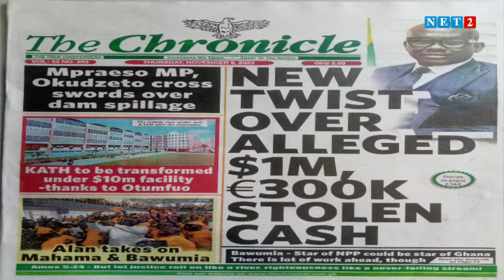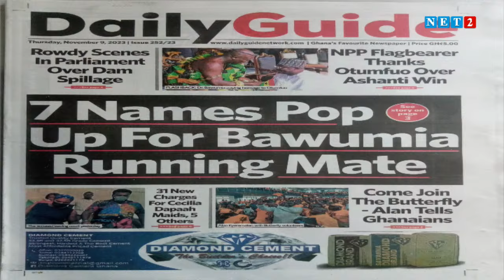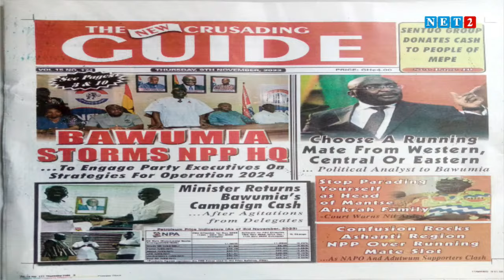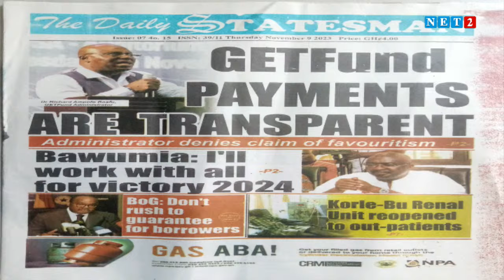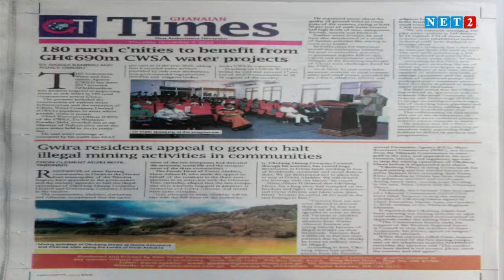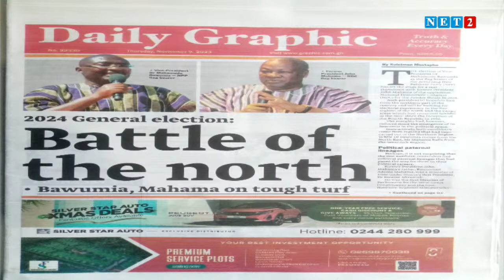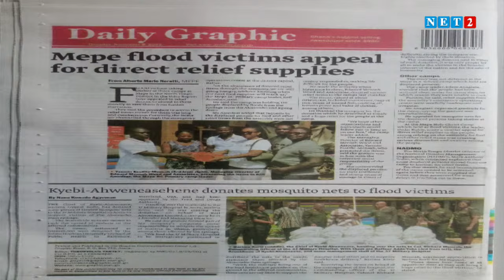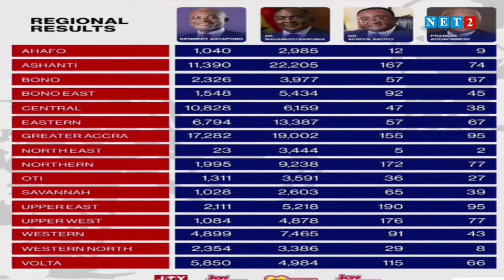THE DIALOGUE WITH ABRAHAM ODAME KWASI APPIAH, CHAIRMAN BUSINESS EXECUTIVES 4 KEN (NOVEMBER 9,2023)